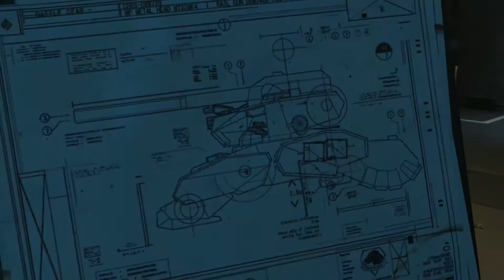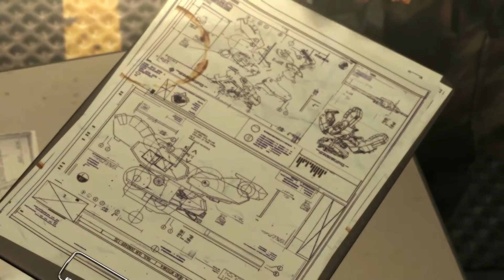Zagrajmy w Metal Gear Solid V Phantom Pain #27 "Wojna ekonomiczna"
Zagrajmy w Metal Gear Solid V Phantom Pain
Letsplay Metal Gear Solid V Phantom Pain